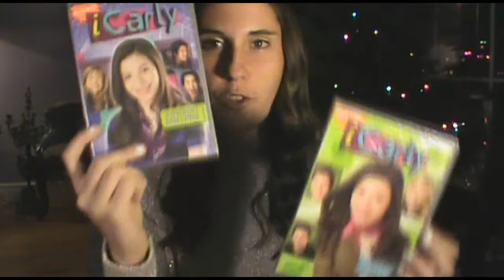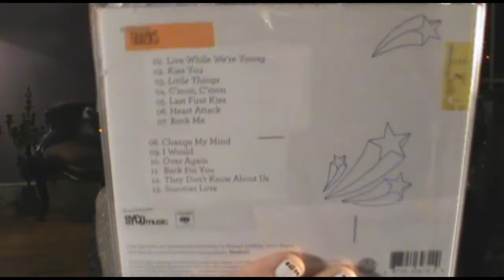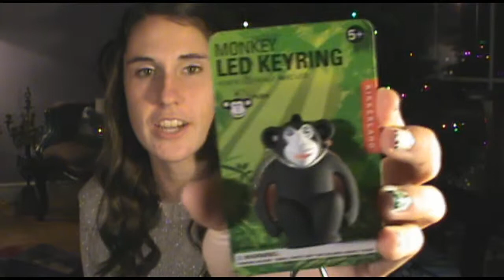♡ What I got for Christmas 2012 ♡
Hi! I'm Noelle, what's your name? I hope you enjoyed! Merry Christmas! :D
♡, Noelle